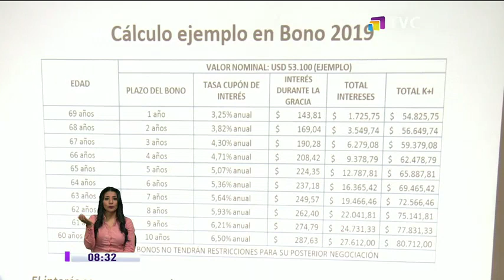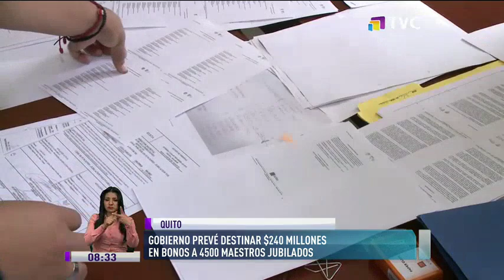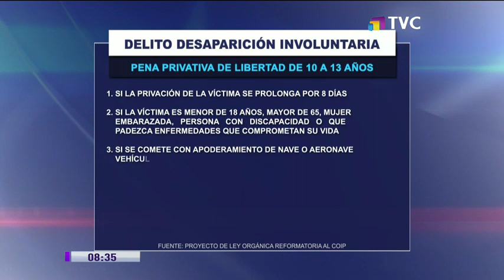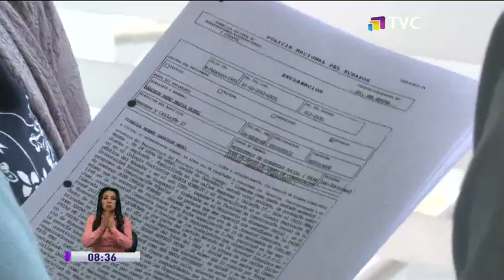TVC en la Comunidad: Programa del 13 de Agosto del 2019